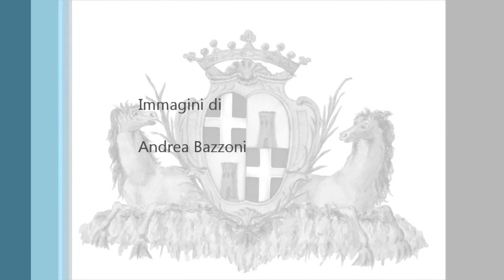«Un rito che rinsalda il legame tra Sassari e Porto Torres»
Sassari 25 maggio 2015 – «È una cerimonia importante, alla quale partecipo per la seconda volta, e che come è stato ricordato durante la funzione religiosa rinsalda il legame tra le due comunità di Porto Torres e di Sassari. Così come ricevute, restituisco al parroco le chiave e il compito di custodire questa comunità». Con queste parole, questa mattina il sindaco di Sassari Nicola Sanna ha restituito al parroco di San Gavino, don Mario Tanca, le chiavi della splendida basilica.